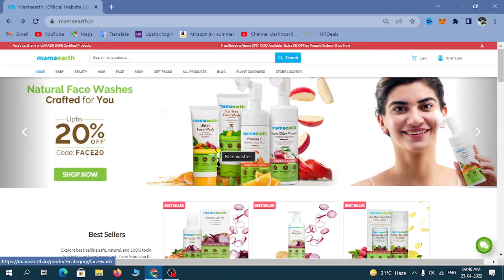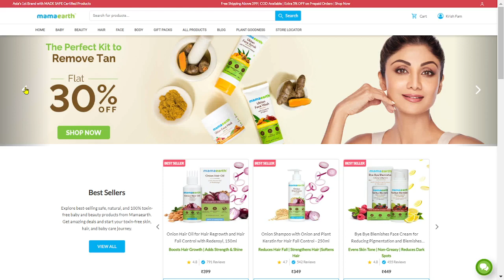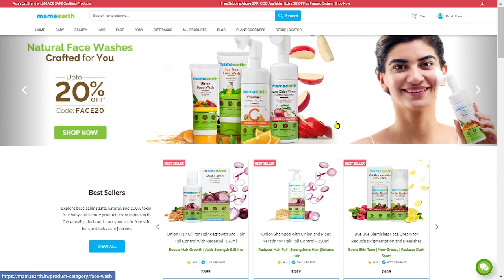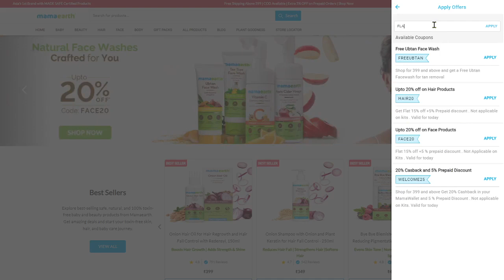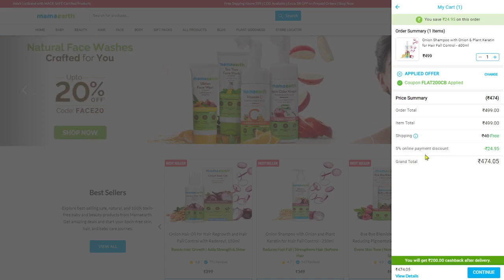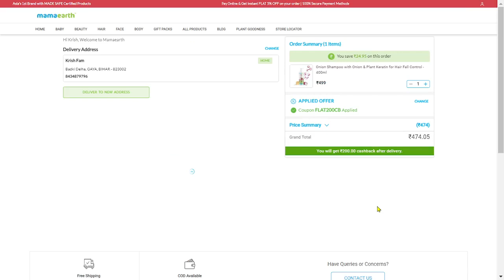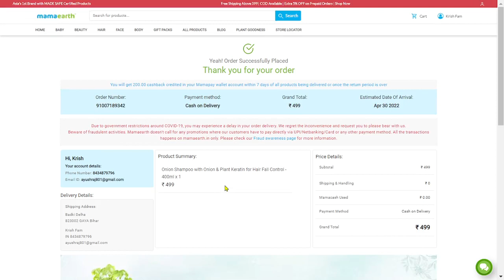Mamaearth 200 Cashback Offer | 100% Working Mamaearth Promo Codes & Offers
Mamaearth 200 Cashback latest offer | Coupons 2022 | 100% Working

late mt karo offer khatm ho jayegi,

2. Ubtan face wash

Hastags